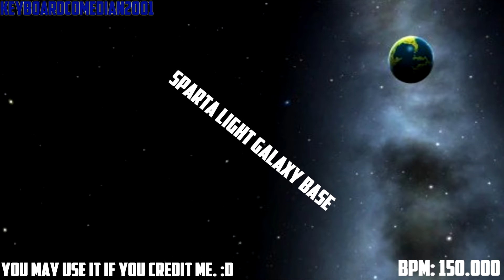(15th B-Day Special) Sparta Light Galaxy Base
You Can Use It If You Want (But Remember To Credit Me)

Add Me On Skype: KeyBoardComedian2001

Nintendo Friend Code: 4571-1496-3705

Add Me On Uplay: SteveGaming2001

Add Me On Origin: KeyBoardGaming